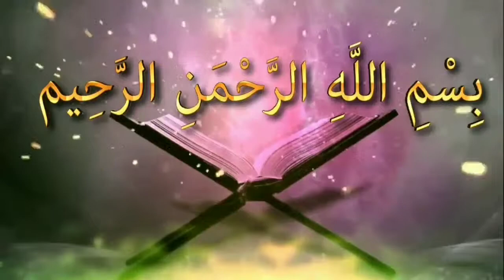সূরা তওবা তে বিসমিল্লাহ নেই কেনোᴴᴰ┇by শায়খ মুহাম্মাদ রশীদ আহমাদ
সূরা তওবা তে বিসমিল্লাহ নেই কেনোᴴᴰ┇

Why is not Bismillah in surah repentance?

🎙শায়খ মুহাম্মাদ রশীদ আহমাদ

🎙Shaikh Muhammad Rashid Ahmad

👋 yeamul islam 👋